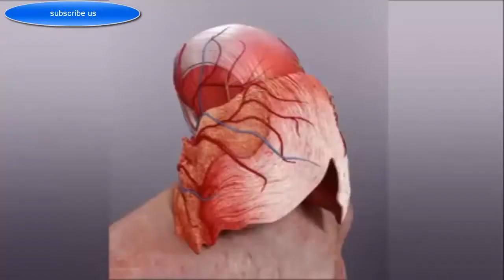How Medical Science and Technology Works in 2017 Latest Future Technology With no Limitation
internet today,
internet download manager,
internet insanity,
internet fails,
internet box,
internet neutrality,
internet safety,
internet thug
technology,
technology song,
technology news,
technology channel,
technology gyan,
technology music,
technology movies,
technology 2018
machines,
machines or butterflies,
machines song,
machines at war 3,
machines within,
machines how they work,
machines at work,
machines in minecraft